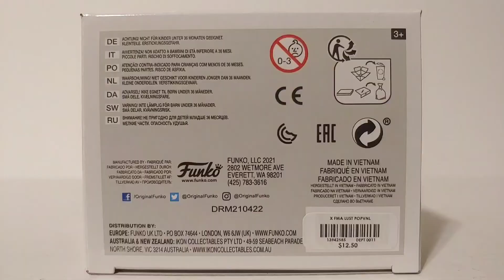Funko Pop Animation Fullmetal Alchemist Hot Topic Exclusive #898 Lust Unboxing